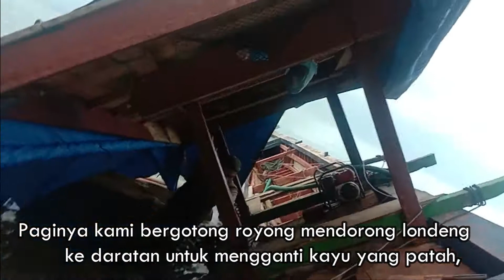londeng ngedok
kami beremat
tino
yono
nanang
ijal/hendrik

kami berada di pantai santigi.
tepatnta di kaorgading pematangsawa tanggamus.

kami di santigi kurang lebih 3 hari.

londeng
mengganti
bagian
samping dan bawah londeng